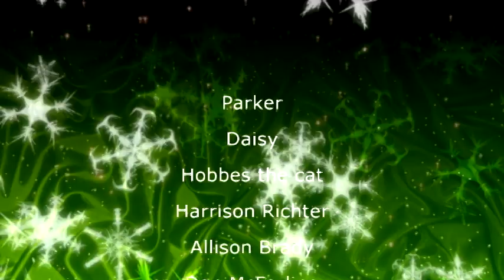The Golden Retriever Grinch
It's a little bit silly, a little bit sad! Could that red-suited Santa really be that bad?
Join Parker & Daisy as they enjoy this classic Christmas story, retold for animal-lovers everywhere! Be sure to check out Parker at ParkerPup.com and follow him on his Facebook fan page!